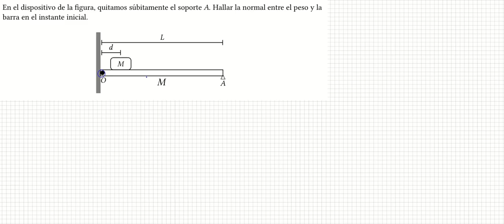Una masa puntual apoyada en una barra articulada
En el minuto 3.40 me he "comido" la normal que ejerce la masa sobre el bloque. Como no calculo las reacciones en la visagra no me he dado cuenta y sí que he calculado bien el torque que realiza dicha normal. Pero, esa ecuación del eje Y está mal, claro.